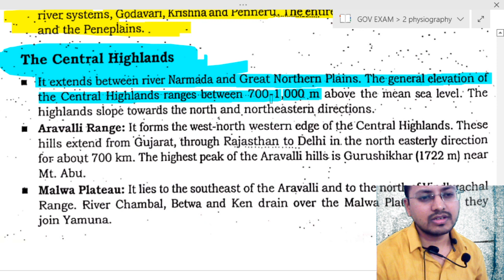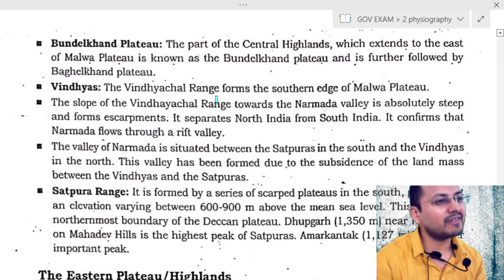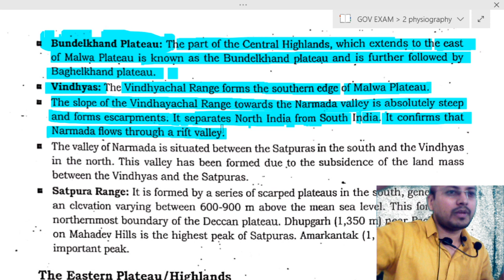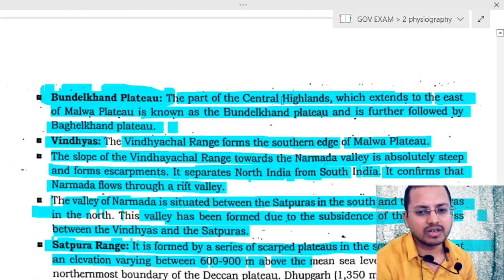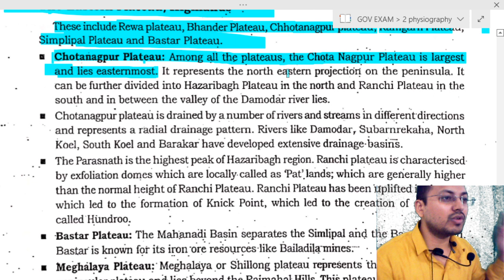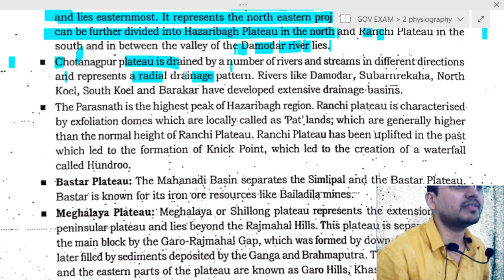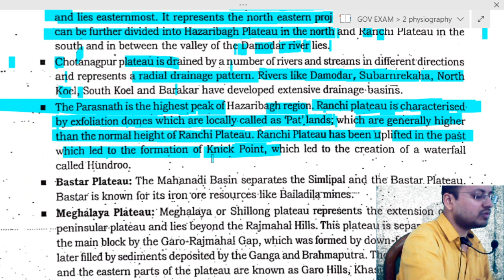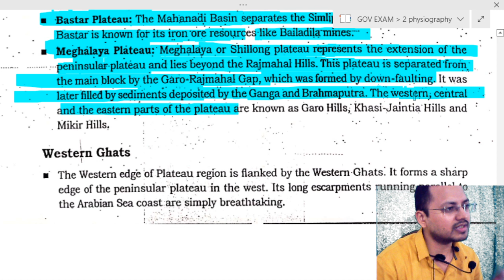physiography indian geography part-4 for UPSC & STATE PSC